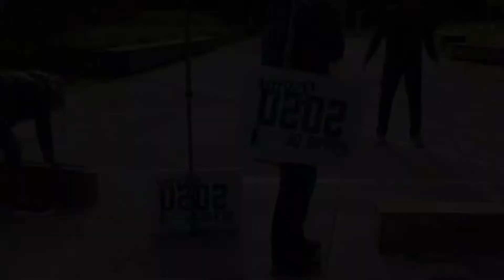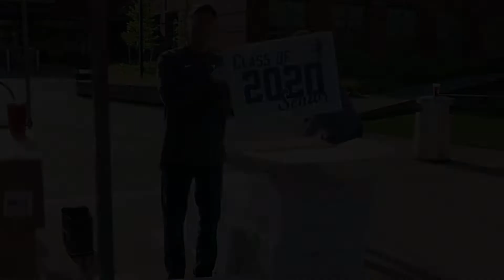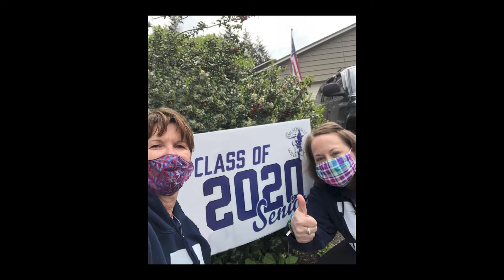WHS Signs for Class of 2020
Due to the exceptional situation caused by the COVID-19 pandemic, the senior class of 2020 will not have the benefit of any of the traditions that normally mark the end of their High School careers.  On April 23rd, the staff of Wilsonville High School came together to deliver lawn signs to the homes of all the senior students.  This short video captures scenes of the staff picking up the signs to deliver